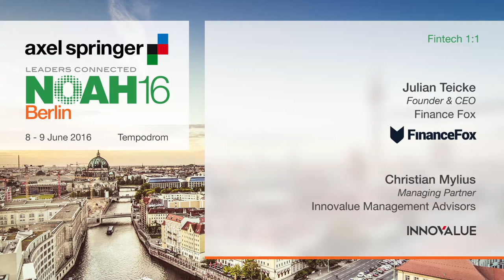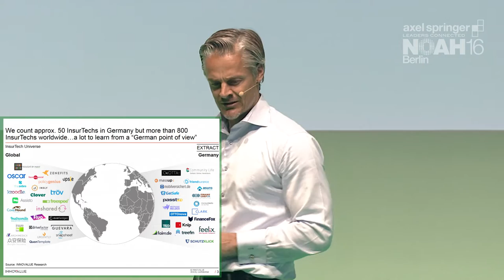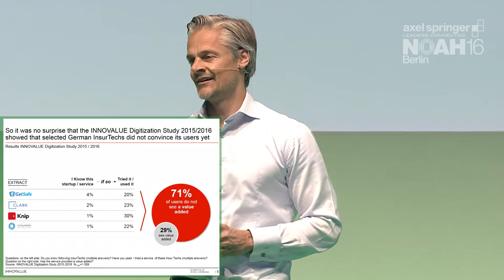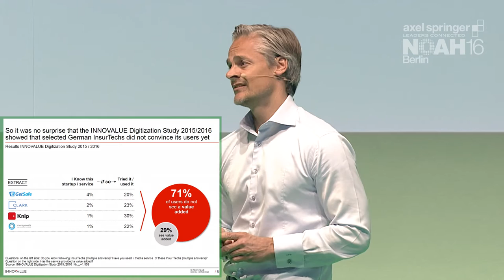Fintech 1:1 with Innovalue and FinanceFox - Axel Springer NOAH16 Berlin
Fintech - 1:1 with Christian Mylius, Managing Partner at Innovalue Management Advisors and Julian Teicke, Founder & CEO of FinanceFox  at the Axel Springer NOAH 2016 Conference in Berlin, Tempodrom 8 - 9 June 2016.